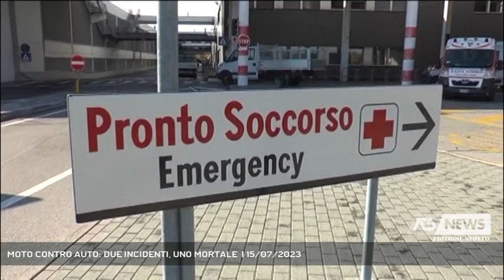MOTO CONTRO AUTO: DUE INCIDENTI, UNO MORTALE | 15/07/2023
A3 NEWS Veneto 15/07/2023 - JESOLO - Due motociclisti sono rimasti coinvolti, oggi, in due incidenti diversi a Jesolo. Uno di loro non ce l’ha fatta || Scontro fatale poco dopo le 12.00 lungo Via Adriatico, a Jesolo. Un motociclista 50enne, per cause ancora da accertare, si è scontrato con un’auto. Sul posto, oltre alla polizia locale, sono giunte immediatamente le ambulanze e l’elisoccorso del 118 che ha trasferito il centauro nell’ ospedale di Mestre dove è stato sottoposto a un disperato intervento chirurgico ma dopo poche ore il 50enne è morto per le gravi ferite riportate in seguito all’impatto.Solo due ore più tardi, sempre a Jesolo, un altro motociclista 50enne è rimasto coinvolto in un incidente scontrandosi con un’auto: trasportato con l’elisoccorso all’ospedale di Mestre è stato sottoposto a un intervento chirurgico alla gamba, non sarebbe in pericolo di vita ma la prognosi resta riservata. Sul posto sono intervenuti i carabinieri di San Donà. (Servizio di Ilaria Marchiori) - Segui Antenna Tre anche sul digitale terrestre! Visita il sito